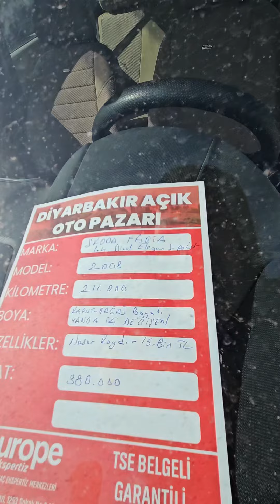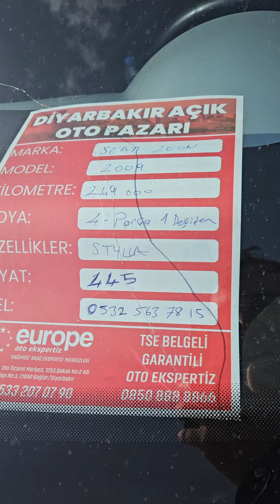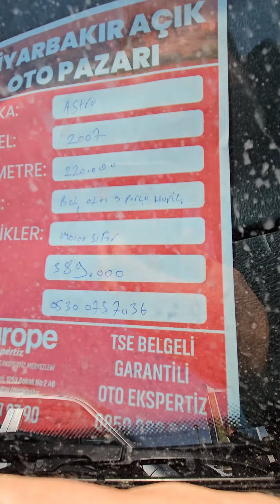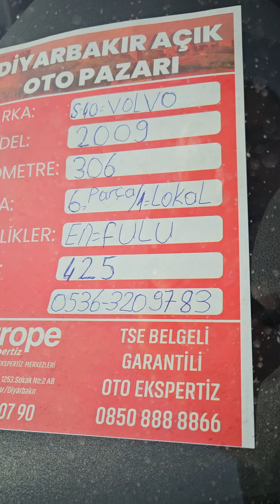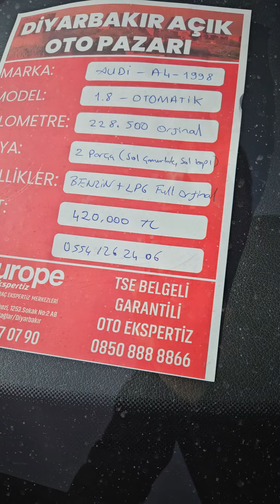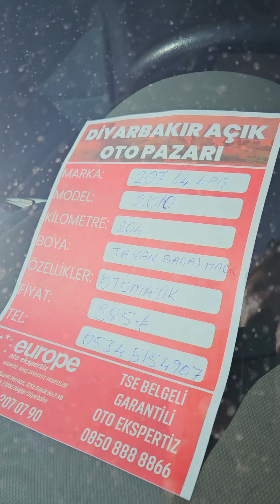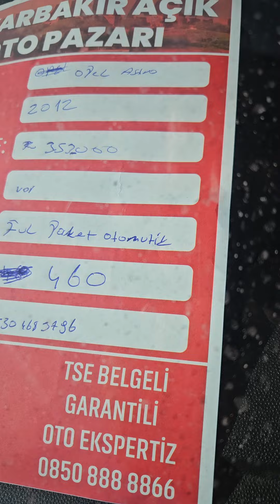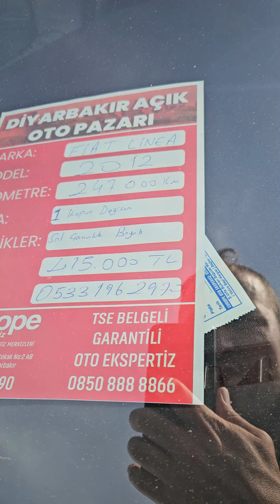400.000 tl param var hangi arabayı alabilirim ?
400 bin tl butce ile hangi arabalar almak mantikli , hangi arabalar alınır.